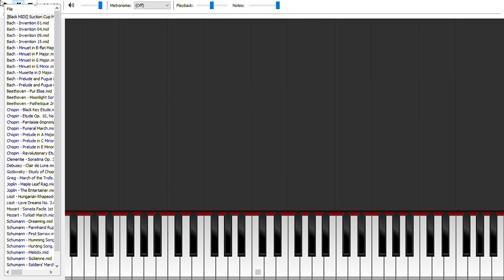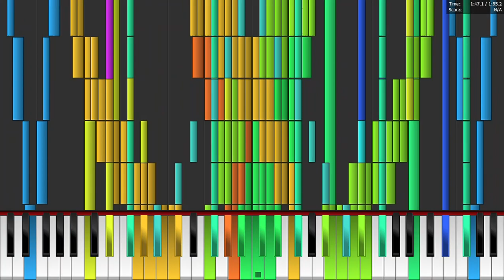[Black MIDI] Suction Cup Man Theme Song